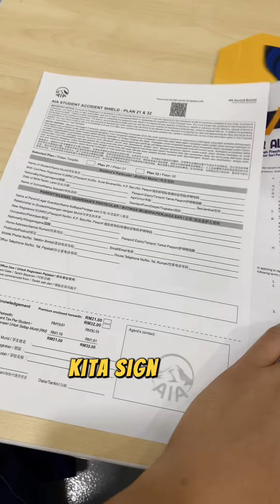Bir Ali Pre School for Zharif ❤️